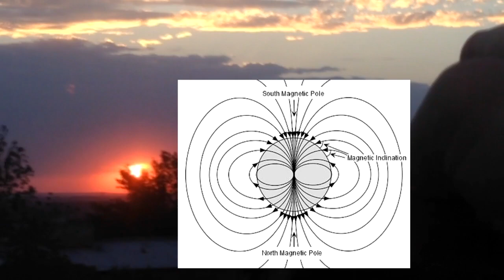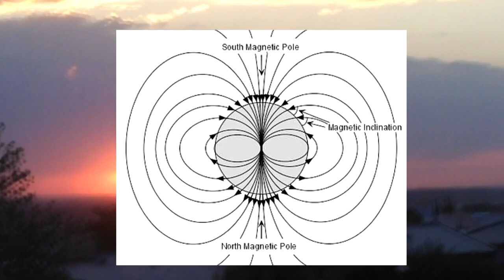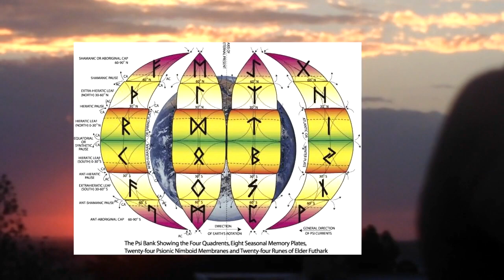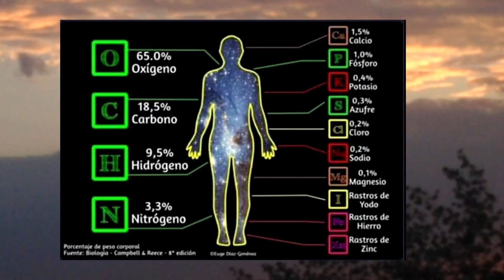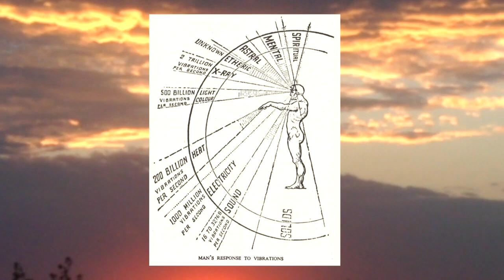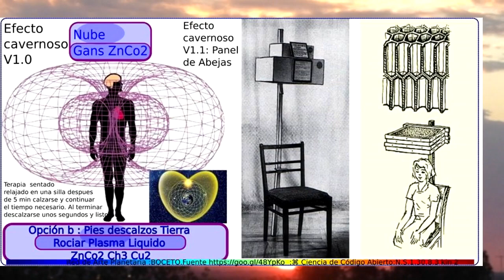Meditaciones Colectivas y Su Impacto En El Planeta - Súper Consciencia Electro Magnética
Hola aquí se describe el estudio científico sobre los efectos de las meditaciones colectivas en el comportamiento de la población mundial, también menciona los efectos del campo electro magnético terrestre en la psique de las personas.

MUCHAS GRACIAS.